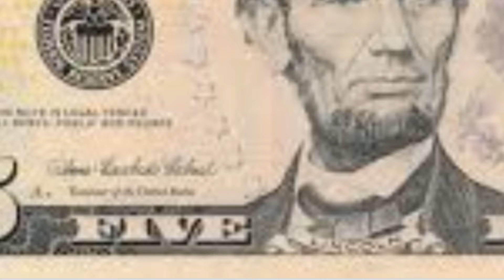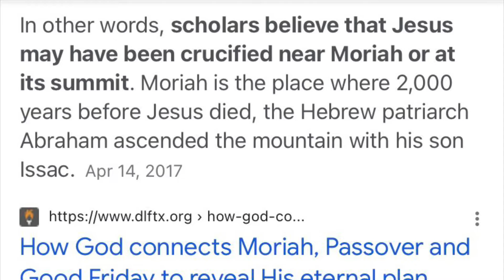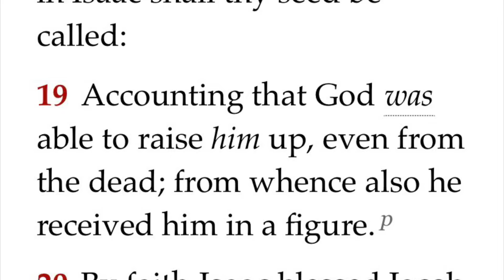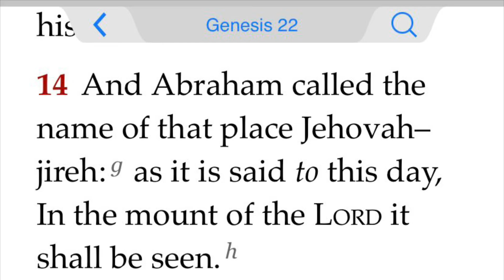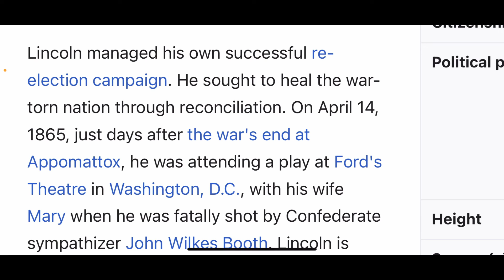“Abraham” Lincoln in Pet Goat ii (Lincoln Assassinated April 14th)